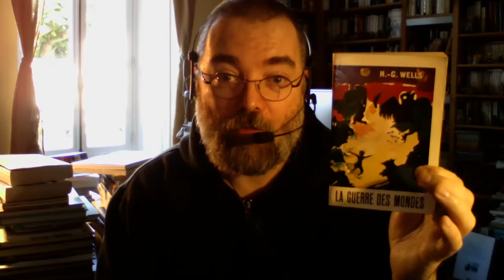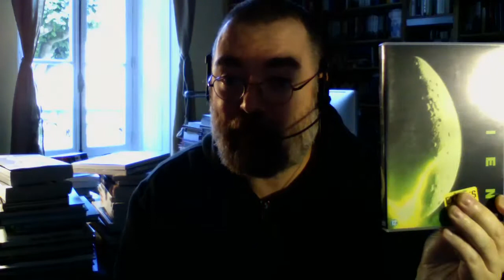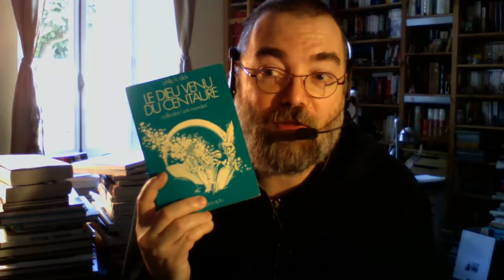Bajram - les1classables - 18 octobre 2016 - Planétarium de Nantes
Interview de l'artiste Bajram, dans le cadre des 1classables : "Notre civilisation est-elle prête à découvrir une vie extra-terrestre ?"